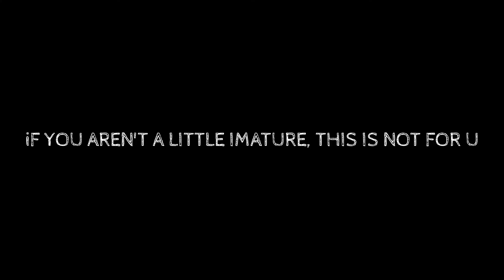MPF:Animal Planet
starring wildlife expert Toad